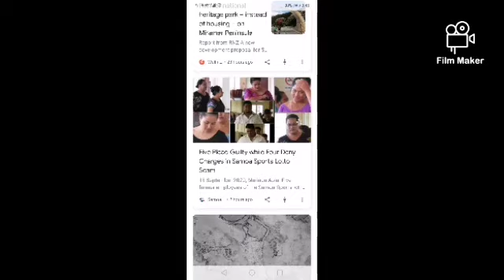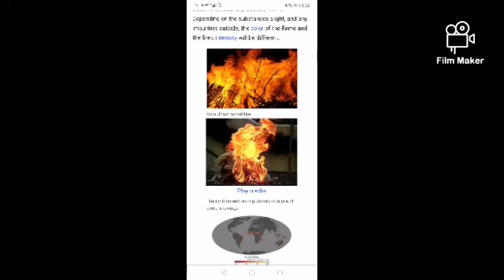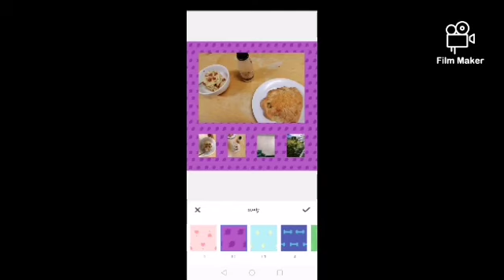18 September 2020